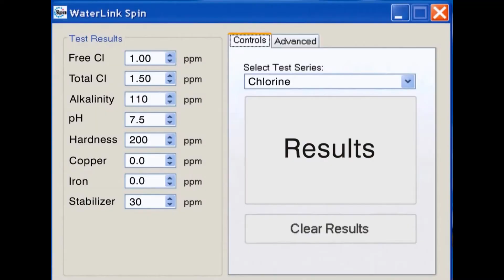Llenando el disco Spin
Llenando el disco WaterLink® Spin